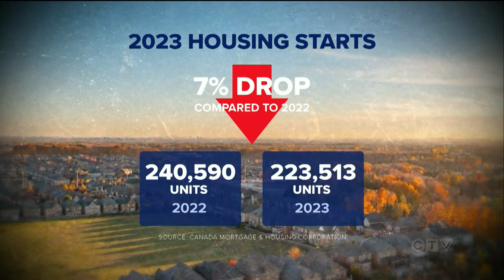Housing starts across Canada down 7 per cent in 2023: report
A recent report from the Canada Mortgage and Housing Corp. says annual housing starts were down by 7 per cent in 2023 compared to 2022.